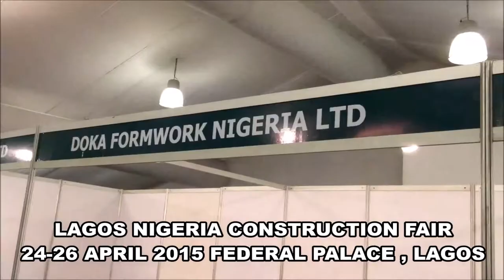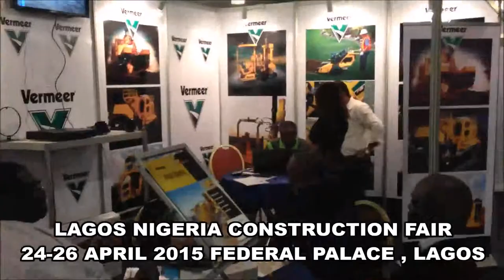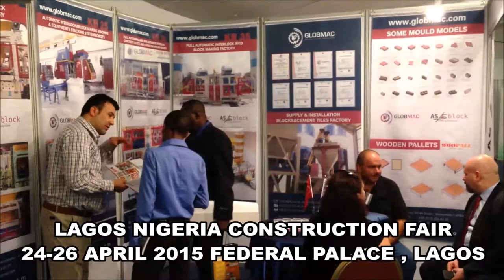LAGOS NIGERIA BUILDING CONSTRUCTION and MINING EXHIBITION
Lagos Nigeria Building, Construction and Mining Exhibition will be held on 24-26 April 2015 Federal Palace, Lagos State Nigeria.

DOKA, LIEBHERR, SCHNEIDER, CAT ,MIKANO , CUMMINGS, LAFARGE, HYUNDAI, COMATSU , TATA , ATLAS COPCO , VURMAK, SEMIX, GLOBMAC, ASBLOCK,